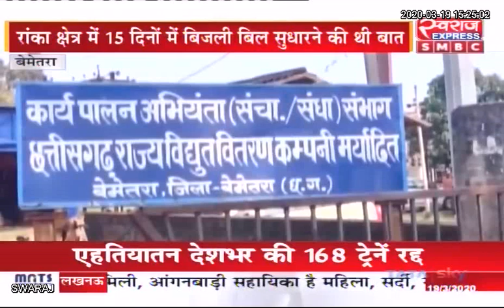Bemetara News: अधिक बिजली बिल आने के विरोध में ग्रामीणों ने किया विद्युत वितरण केंद्र का घेराव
Bemetara District Chhattisgarh State Power Distribution Company Limited